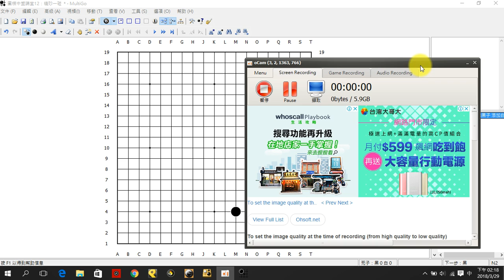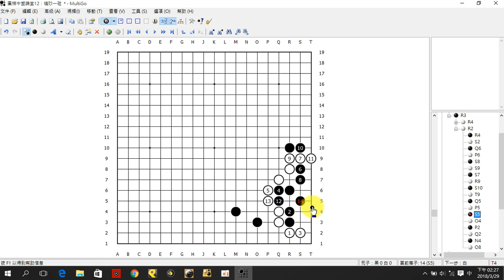圍棋中盤講堂13：精妙一碰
★★★每周六晚上6點發影片！★★★